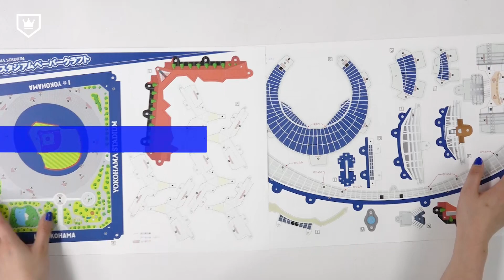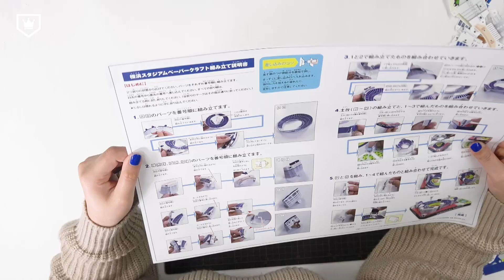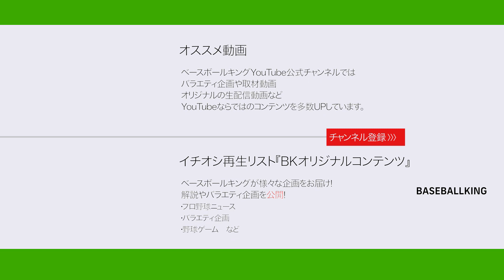横浜スタジアムのペーパークラフトを作ってみました！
映像スタッフのオダが、横浜スタジアムのペーパークラフトづくりに挑戦！
細部までこだわったスタジアムのデザインに注目！

🕊ベースボールキングTwitter